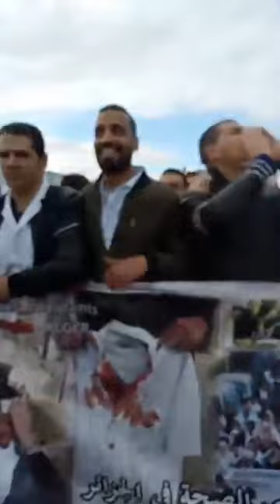شاهد.. مسيرة الأطباء المقيمين بوهران